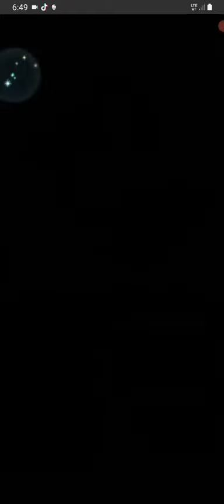Fire Emblem Heroes Parte 1420 Belleza inhumana Sonia